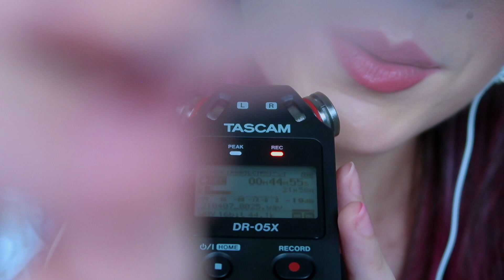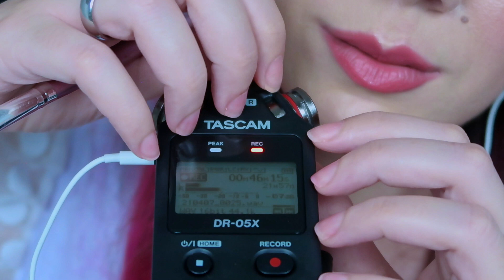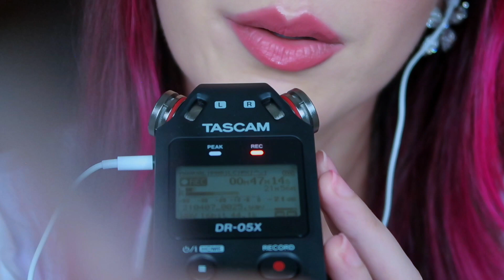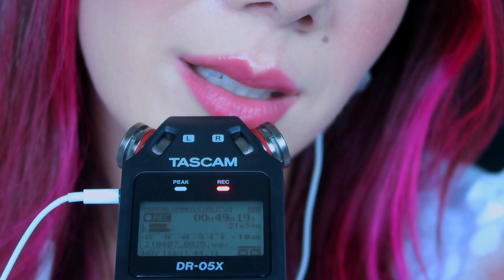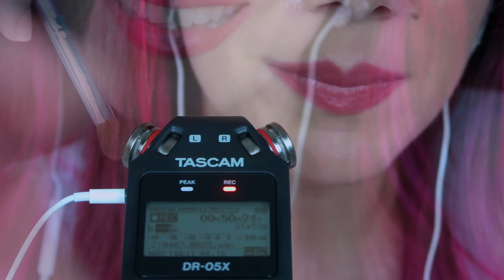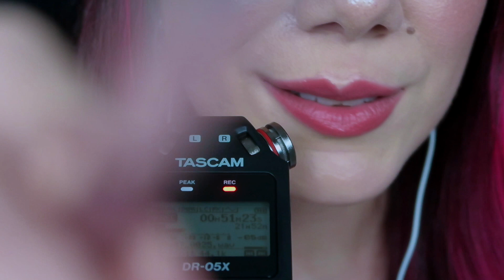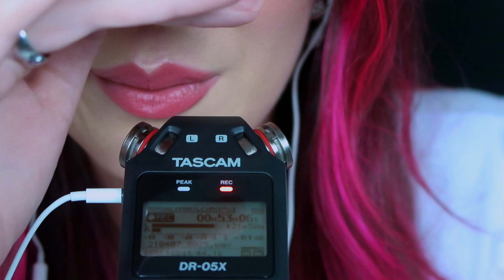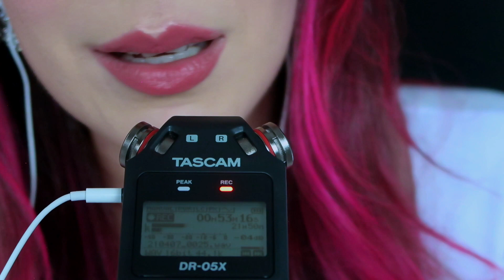ASMR Ear Blowing 🌬TROVÕES NOS OUVIDOS👂SOPROS No TASCAM, Pincel MIC, Sussurros *ALTA SENSIBILIDADE*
Este ASMR está em ALTA SENSIBILIDADE. Gatilhos fortes nos seus ouvidos. Vou soprar intensamente, como se fossem leves trovões nos seus ouvidos. Você sentirá inúmeros arrepios na cabeça, costas, pernas. Sentirá um relaxamento intenso e profundo, que te levará ao sono em poucos minutos. Também tem mais gatilhos como sussurros, mouth sounds, pincel no microfone, sopros no mic, ear blowing, tapping no tascam. Tudo para relaxar intensamente e levar ao sono profundo, dormir rápido.

Se gostou e quer me ajudar a crescer, se INSCREVA no canal, ATIVE O SININHO para receber notificações sempre que eu enviar um vídeo novo, COMPARTILHE com seus amigos e familiares, CLIQUE EM "GOSTEI", comente e me acompanhe nas redes sociais!

👉Se você não sabe o que é A S M N, é uma variação que eu mesma criei, pra trazer vídeos cotidianos, porém gostosos de assistir. São vídeos focados em uma voz calminha, e principalmente, nos sons e detalhes de nossas ações do dia-a-dia. Acesse o link abaixo para entender tudo:

Eu e o Bruno criamos um CANAL DE MÚSICA, chamado "SINTONIA M&B". Pretendemos postar covers e composições nossas. Se quiser acompanhar, acesse o link abaixo, ficaremos imensamente felizes com sua presença por lá!

👂ASMR é um tipo de terapia que utiliza diversos gatilhos diferentes para despertar sensações intensas de relaxamento e provocar sono. Ele se manifesta de inúmeras formas em cada pessoa em particular, mas a grande maioria sente muitos arrepios nas costas, cabeça, aquele formigamento na coluna, nas pernas e até uma moleza bastante intensa, provocando sono e fazendo a pessoa dormir. Consegue também controlar a ansiedade, diminuir o estresse, acalmar pessoas com depressão, grávidas, enfermos, crianças e qualquer outra pessoa que seja susceptível à esse fenômeno maravilhoso! Mas vale salientar que nem todo mundo consegue sentir! Então, podemos ter reações adversas, como irritabilidade e nervoso. Mas tudo varia muito! Você não precisa sentir ASMR com todos os gatilhos, as vezes você tem apenas um ou outro que provoca arrepio em você, outros te irritam, e por aí vai!